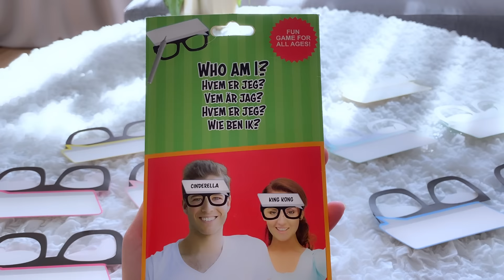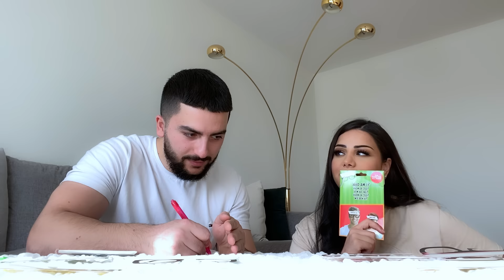XOSHTRIN YARI - The best game ever TO PLAY AT HOME